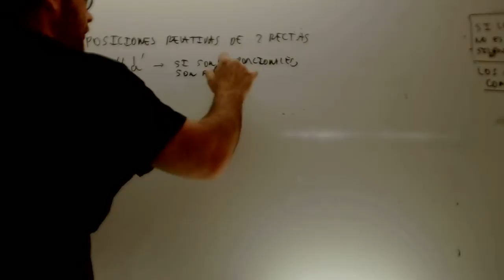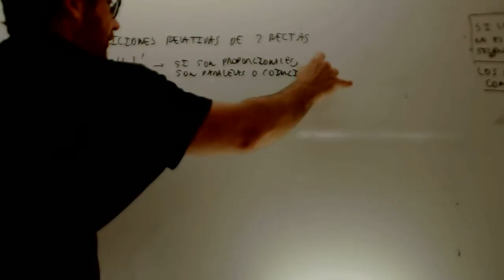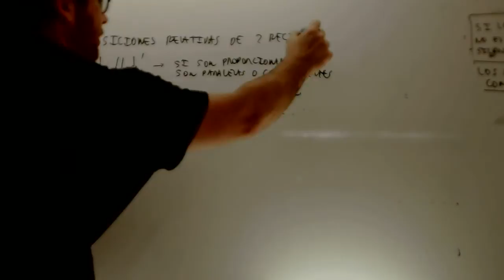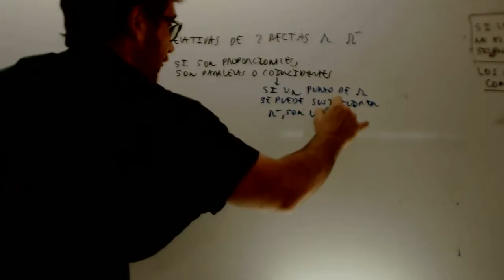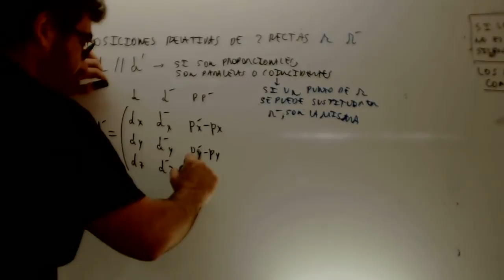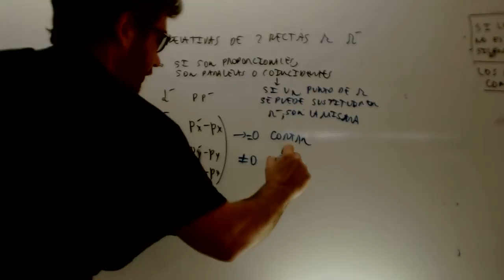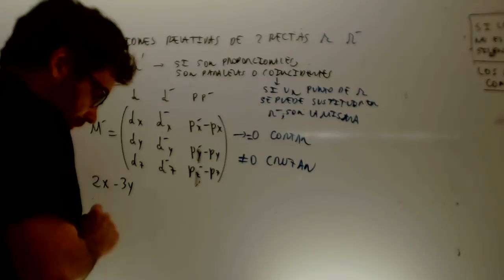Posicion relativa de dos rectas Matematicas 2 Bachillerato Academia Usero Estepona